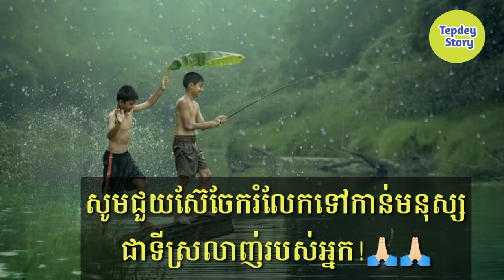Episode 30: តម្លៃនៃជីវិត គឺជាអ្វី? What is the value of life? Tepdey story